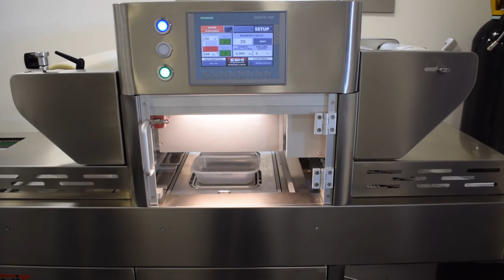Tesmit MenuPACK® Antares tray sealing line